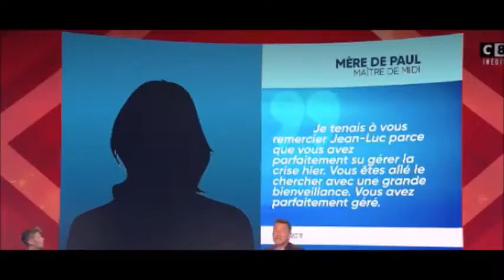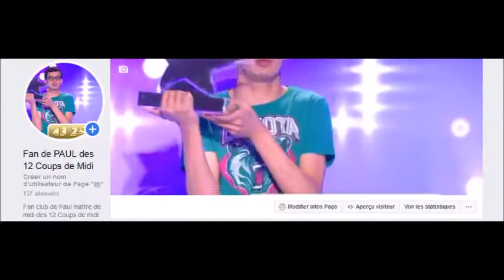TPMP attaque Paul des 12 Coups de Midi et ses quotquestions faciles quot